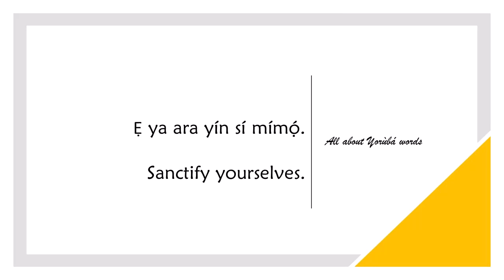How to say SANCTIFY in YORUBA